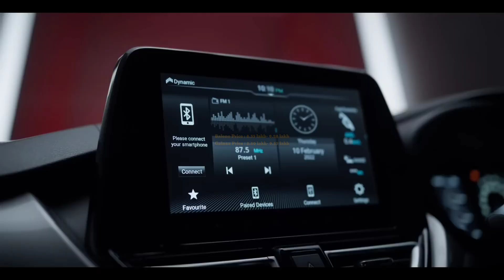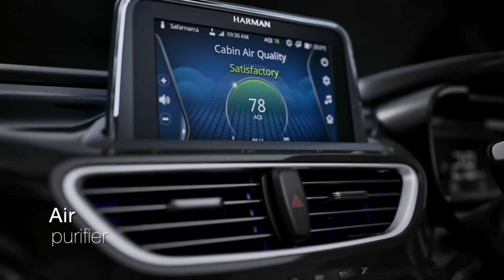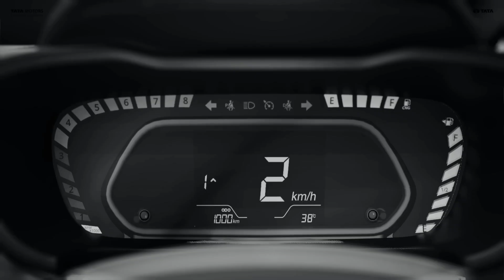इसके आगे फेल हैं सारी CNG कारें, Baleno से लेकर Glanza तक को बोलो Sorry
Hi, everyone, Tata motors launched its premium hatchback car Altroz with iCNG technology. In this video, you will get to know full detail about this car.